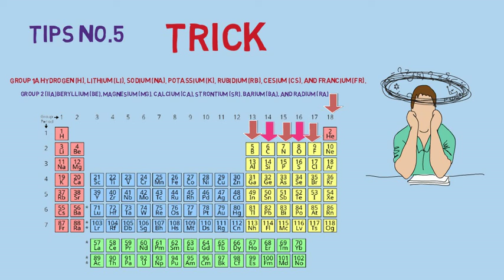6 powerful tips to remember what you read or studied in hindi [urdu]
in this video there are 6 topper secret tips to score high marks in exam
related search
topper secret tips
topper secret
topper secret study tips
powerful tips to remember what you read or study
how to memorize 10x faster
remember 100% what you study
secret to memorize things quicker then others
powerfull tips to remember
topper banne ka tarika
topper tips
topper